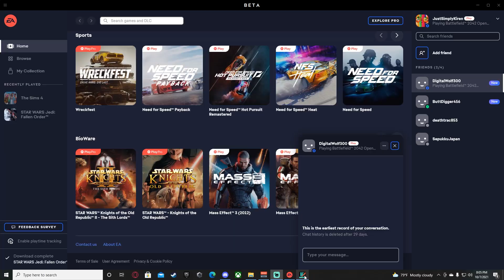"The Search for Rockette" - (Battlefield 2042 Beta Funny Moments)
What are these colors? These graphics? Oh its just me, Fanal and Bryan talking about Rockette and the miss adventures of him in Africa. Watch this buggy, crazy mess, as we experience the Battlefield 2042 Open Beta!

What is Battlefield 2042?

"Battlefields changing before your eyes. A cutting-edge arsenal at your disposal. The grand return of all-out warfare. Adapt and overcome in massive-scale 128 player battles* where dynamic storms, environmental hazards, total combat freedom, and Battlefield's signature destruction spark a new breed of Only in Battlefield moments."

Also if you like me or my commentary catch me live here and reach out to my other socials